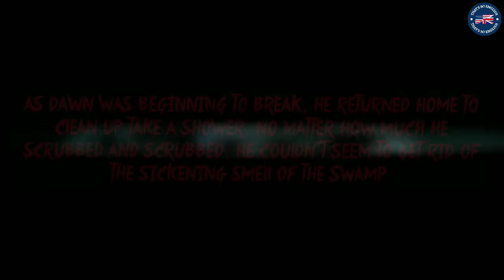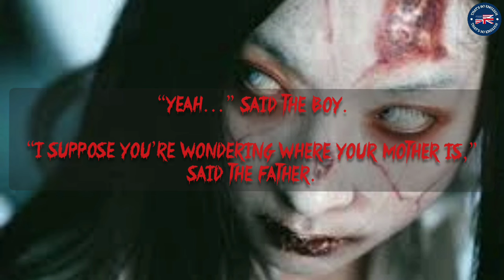Scary Stories | Piggyback | Ghost Stories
learn english through scary stories
learn english with scary story
learn english through horror story
scary english stories
english scary stories
english horror story
horror audiobook
horror audiobook full
horror audiobooks full length
horror audiobooks full length free
horror audiobooks short stories
piggyback
piggyback story

📖 𝗔𝗕𝗢𝗨𝗧 𝗧𝗛𝗘 𝗦𝗧𝗢𝗥𝗬:
Piggyback is a horror story from Japan about a man who murders his wife and tries to hide the evidence.